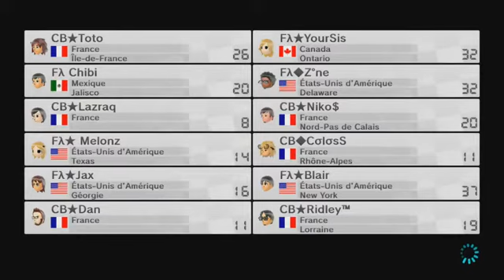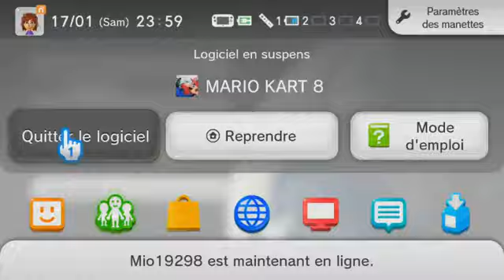[MK8] Rediff Live - Friendly CB vs FA & SSB4 CB room - 2 / 2